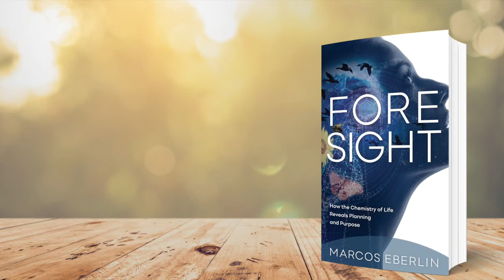DR. MARCOS EBERLIN ON INTELLIGENT DESIGN AND HIS NEW BOOK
Marcos Nogueira Eberlin is a Brazilian chemist and former professor at the Institute of Chemistry of the University of Campinas. He is a member of the Brazilian Academy of Sciences and received the Brazilian National Order of Scientific Merit in 2005 and the Thomson Medal in 2016. Eberlin discovered the Eberlin Reaction during his work on gas phase ion chemistry, and he and his research group introduced EASI (Easy Ambient Sonic-spray Ionization), an ionization technique used in mass spectrometry. Eberlin is an advocate of intelligent design in Brazil.